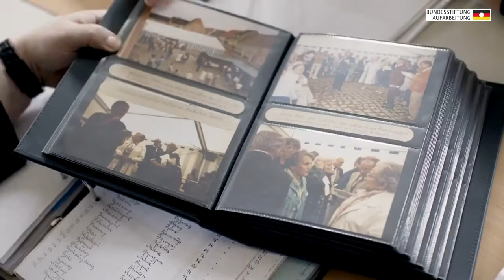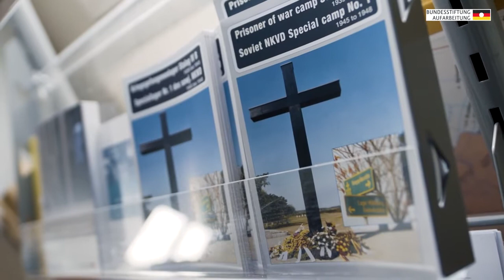Karl-Wilhelm-Fricke-Preis 2020 | Sonderpreis: Initiativgruppe Lager Mühlberg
1990 begannen ehemalige Häftlinge und deren Angehörige des Speziallagers Nr. 1 in Mühlberg, die Geschichte des sowjetischen Lagers, das dort nach 1945 bestanden hatte und in dem Tausende Häftlinge ums Leben kamen, nach dem jahrzehntelangen Verschweigen in der DDR wieder in die Öffentlichkeit zu bringen. Die Initiativgruppe Lager Mühlberg e. V. wird für ihr Engagement für das Gedenken an das sowjetische Speziallager ausgezeichnet, das immer auch die Erinnerung an das zuvor bestehende NS-Kriegsgefangenenlager vor 1945 eingeschlossen hat.
Prof. Irina Scherbakowa hielt die Laudatio auf den Verein. Dr. Anna Kaminsky, Geschäftsführerin der Bundesstiftung zur Aufarbeitung der SED-Diktatur, übergab den Sonderpreis an Matthias Taatz von der Initiativgruppe. Johannes Berger, Bürgermeister der Stadt Bad Liebenwerda, sprach das Grußwort.